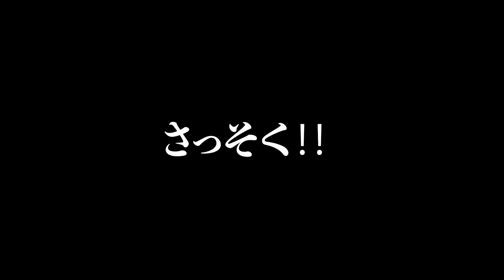【息子×義父】初めての対談「りんご農家にとって大切な事」前編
園主であり義父の畔上義明さんに話を聞いてみよう❗️

一人前のりんご農家になるために必要な事、心構えとは⁉️

教えて！お義父さん！前編です✨

後編の動画はコチラ▼

農園で採れたりんごで作ったジュース・ジャムを販売しております！
🍎あぜがみサンファーム楽天市場店

＊あぜがみサンファーム＊

‹あぜがみサンファームについて›
長野県北東部に位置する高山村にて、りんごとさくらんぼの生産・販売を行なっている農園です。
『見た目よりも美味しさ』をモットーに、丸かじりできるりんご作りを目指し、日々自然と向き合っております。
お客様に【安心と安全、そしてワクワクを】果物を通してお届けできるよう励んでまいります！

ディレクター
　内野 裕貴

編集
　佐藤 勇一・泰村 藤

演出 / キャンプギア提供
　森西 亮太